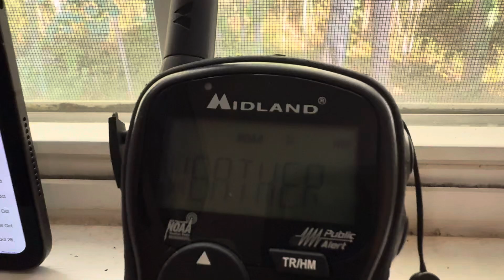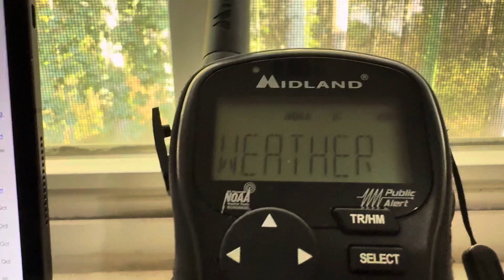(NO EAS) Special Weather Statement for Portions of Upstate South Carolina